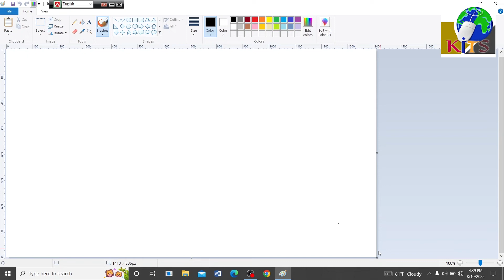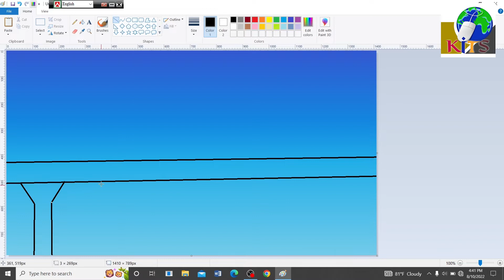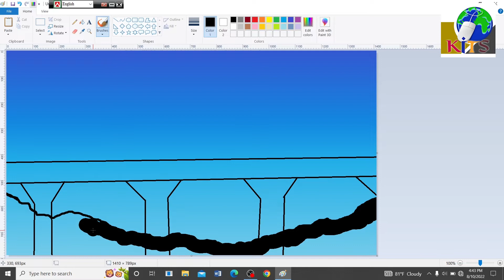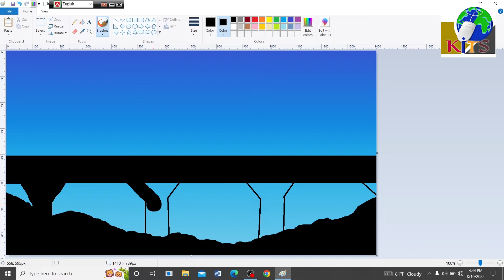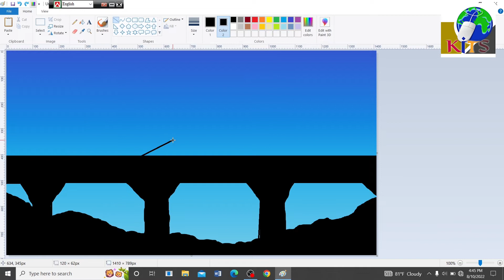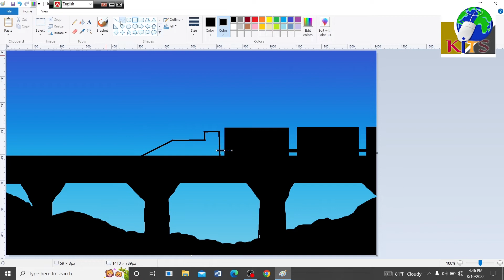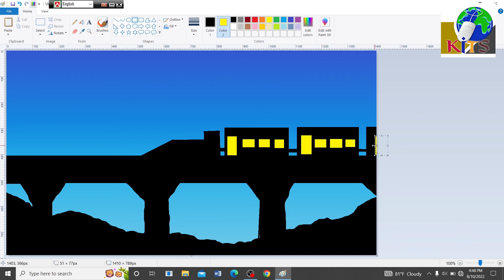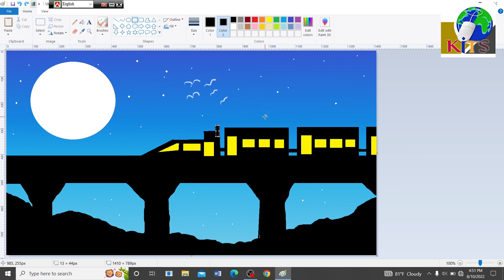Night View Rail Bridge in MS Paint | Paint by Chandon Laha | KITS